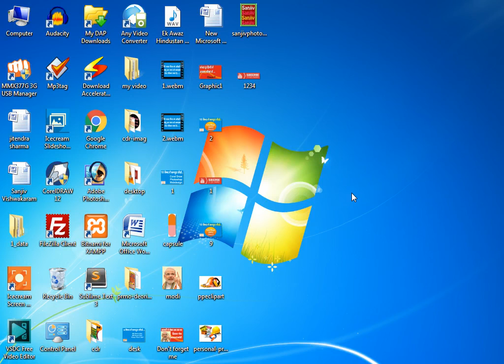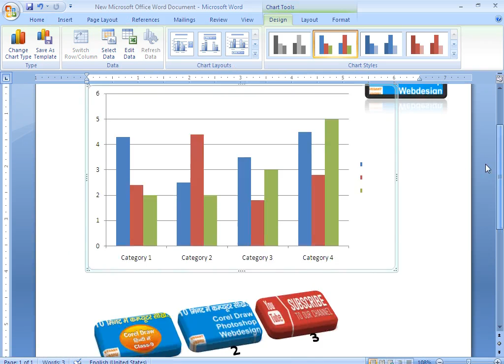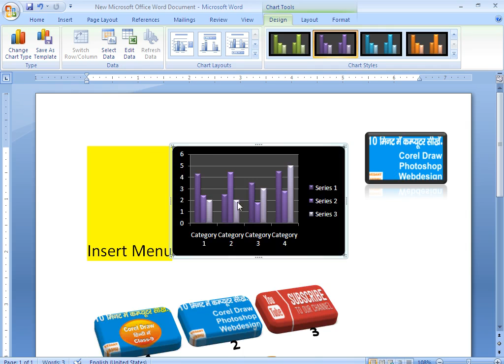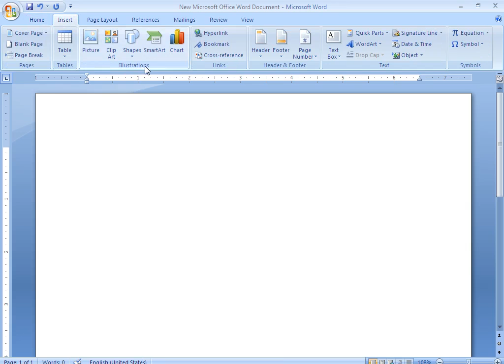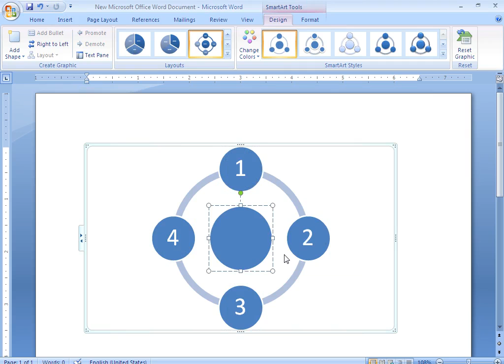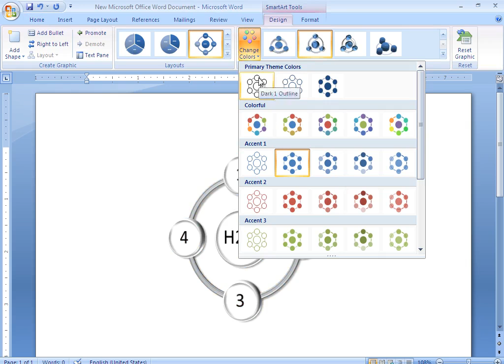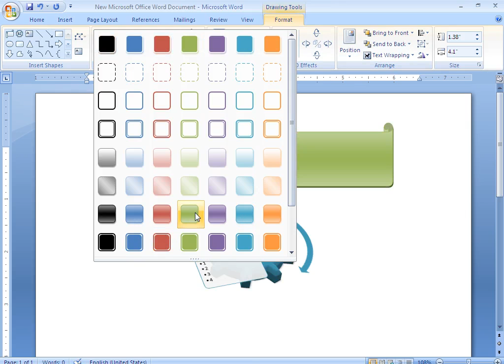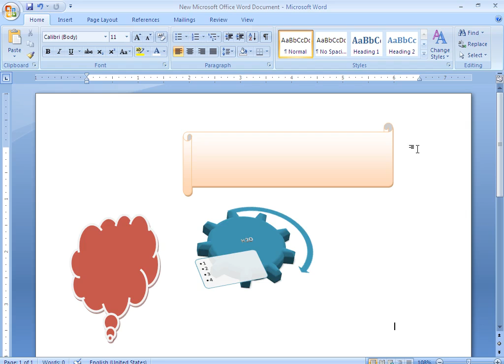ms word video tutorial in hindi | online computer course training in India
ms word video tutorial in hindi. online computer courses are available at SST Institute from India.